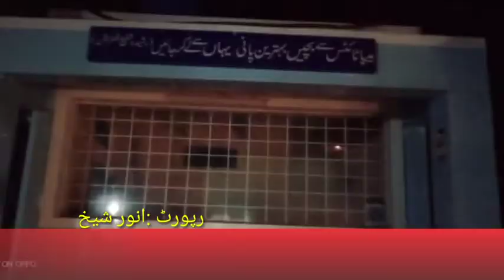محلہ شاہ حسین کا واٹر فلڑیشن پلانٹ کئی روز سے خراب علاقہ کے مکین پانی کو ترس گئے